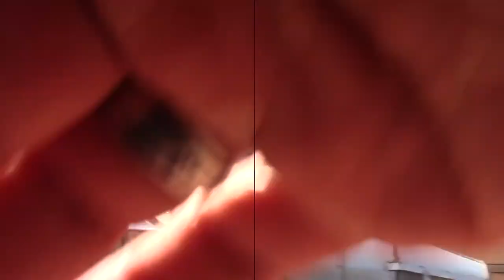El Coloso de Inmaco 🗿 - Monumento en Guatemala 🤑🤑 - Epic Vlog [Parte final] 🇬🇹 ʕ•́ᴥ•̀ʔっ